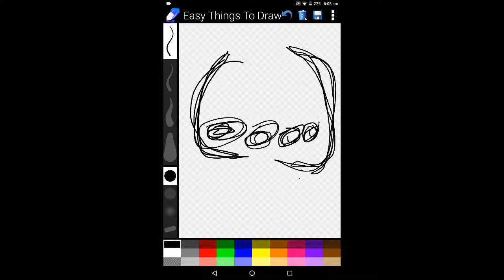Drawing your comments [INTRODUCTION]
Yes another introduction to something